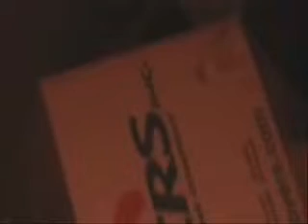saw.............................how much of a spoof this is!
note: this is suposed to be really stupid, and nothing like saw